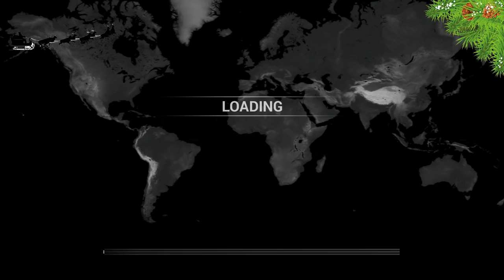Extreme Landings Pro 🎄 | TO THE NORTH POLE! | 🎀Christmas Special🎀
Merry Christmas Everyone! Today I am here with an Extreme Landings Pro christmas special. We will be flying the Concorde all the way to the end of the map! (or is it??). Hope you enjoy this adventure as much as I did!

“cope with emergencies and incidents inspired by real life scenarios in a climactic adrenaline rush.
Start each engine individually, navigate between the equipment dashboard panels and be ready to solve over 5,000 possible situations in order to reach the highest pilot ranking.

The simulator includes 36 missions to accomplish, 216 challenges to pass, cartography and worldwide navigation with over 500 accurate airports replicas as well as real time weather conditions"

(Game Version and Perhaps Features)

► If I've forgotten to fill this out tomorrow someone please remind me in the comments xD

I'd like to thank everyone reading this for the AMAZING support you give me on my channel!